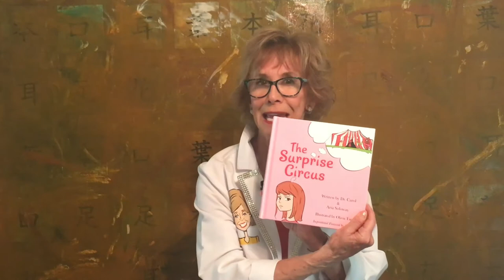Surprise Circus Trailer Widescreen